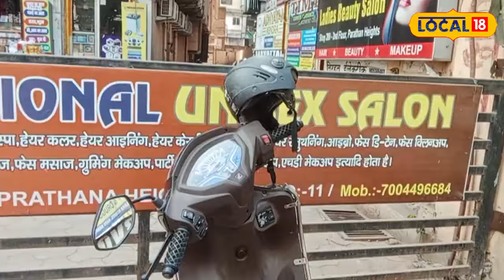Safety Rules : सिर्फ चालान से बचने को न खरीदें Helmet, वजन से साइज तक, ये चीजें हैं जरूरी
Road Safety: Do not buy a helmet just to avoid challan, size depends on weight, keep these things in mind. Small...large...double XL...helmets also have different sizes, these things must be kept in mind while buying. Take care
Road Safety: सिर्फ चालान से बचने को न खरीदें helmet, वजन से साइज, इन चीज़ों का रखें ध्यान स्मॉल...लार्ज...डबल XL...हेलमेट के भी होते हैं अलग-अलग साइज, खरीदते समय इन बातों का जरूर रखें ख्याल .